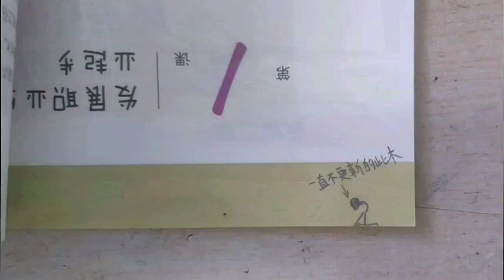Flipbook!!!art wow beautiful flipbook tiktok xoteam funnyFlipbook!!!art wow #